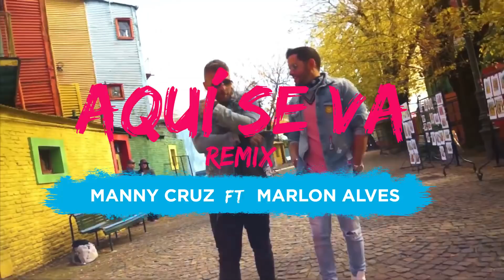Manny Cruz - Aquí Se Va (Remix Official Vídeo) ft. Marlon Alves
Marlon Alves